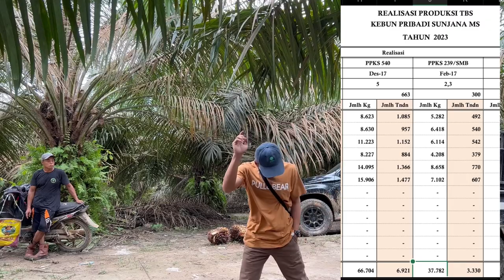Panen Sawit PPKS 239 & SM-B Umur 6,5 Tahun || Hasil Juli Ke-2 = 3358 Kg/2,3 Ha/2 Minggu BJR 12,7 Kg